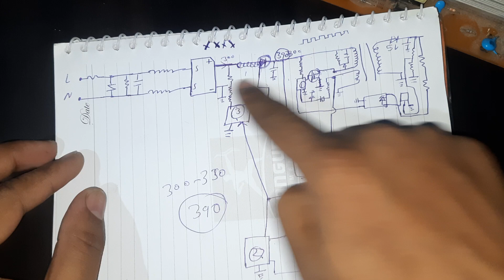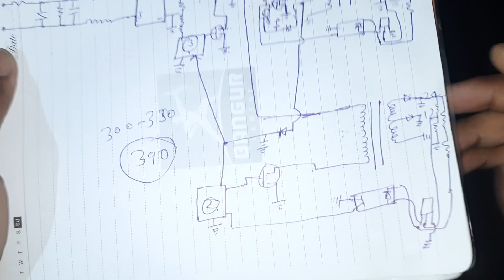LCD Tv PFC Power Supply Repair Karna Sikhe